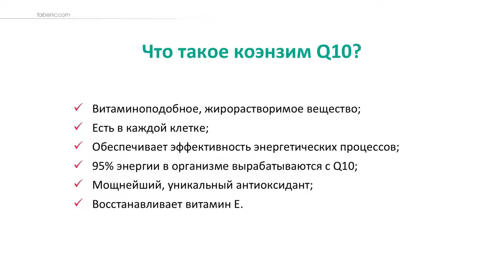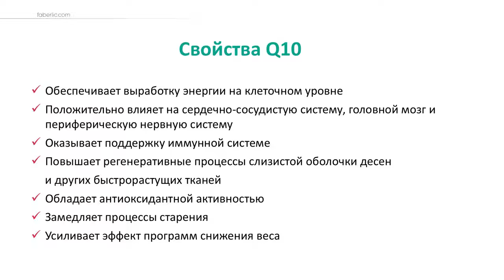Коэнзим Q10 от Фаберлик